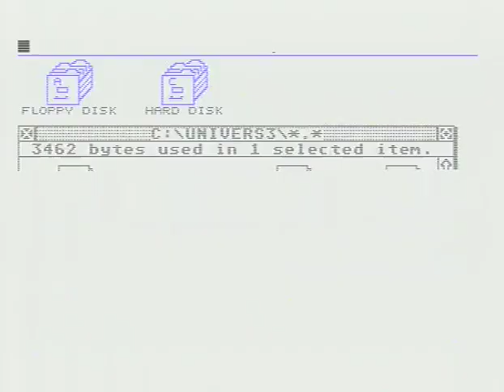Universe3 MSTE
Game   Universe 3  , running on Atari Mega STE, from Flash card.